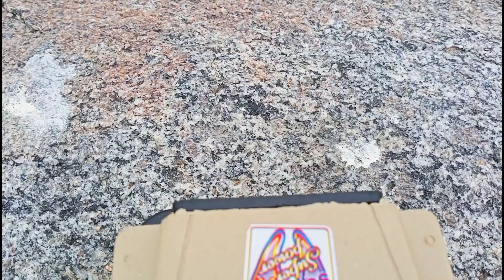New model bolero jeep | unboxing video must watch it | look at me.,